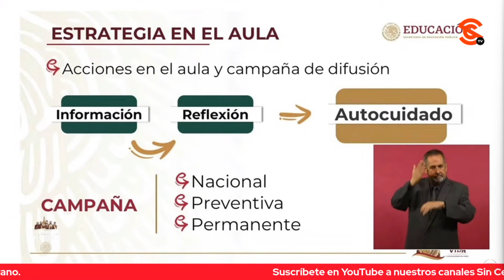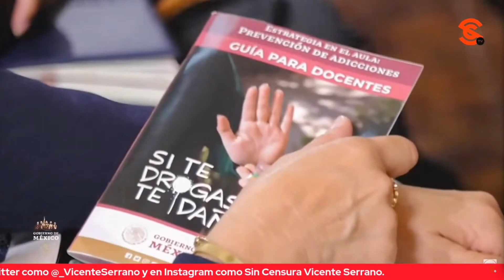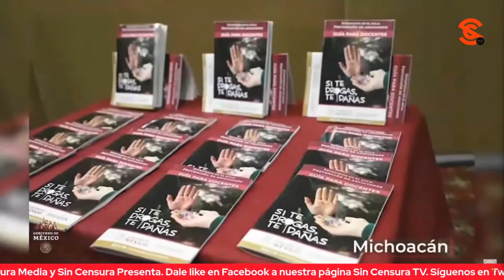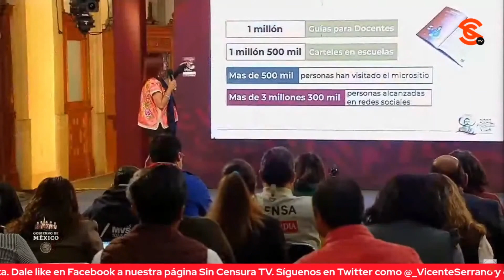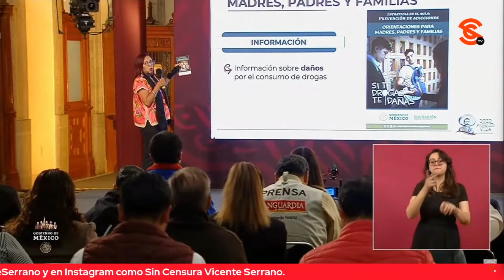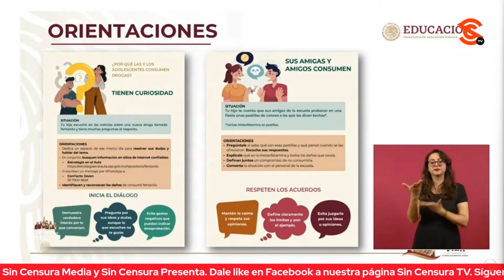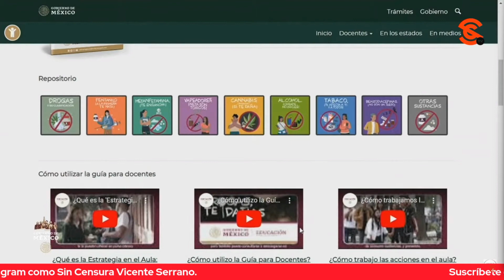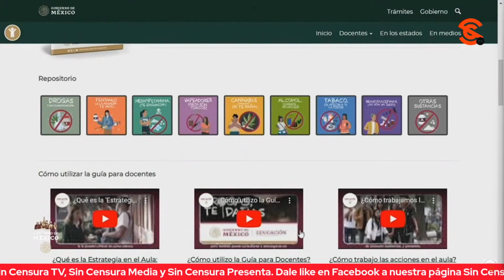PRESENTAN AVANCES DE LA CAMPAÑA “SI TE DR0G4S TE DAÑAS”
La secretaria de Educación Pública Leticia Ramírez compartió los avances de la estrategia nacional “Si te dr0g4s te dañas”, que arrancó el pasado 17 de abril, y cómo ha funcionado en las aulas del país. La secretaria aseguró que el proyecto es preventivo y permanente. Se presentaron, además, testimonios de algunos estudiantes que resaltan la importancia de la campaña, así como el folleto “Orientaciones para madres, padres y familias”.